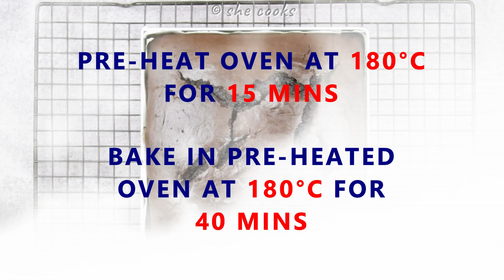Ding Dong Cake Recipe | Easy Chocolate Cake Recipe | Copycat Hostess Ding Dong Cake Recipe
Ding Dong Cake Recipe | Easy Chocolate Cake Recipe | Copycat Hostess Ding Dong Cake Recipe | Dessert Recipe | Chocolate Recipes

Ingredients:
2 Cups + 5 Tbsp Maida (Plain Flour)
3/4 Cup Cocoa Powder
1 Tsp Salt
2 Tsp Baking Soda
1 Tsp Baking Powder
2 Cups Milk
1/2 Cup Oil
2 Eggs or 1/4 Cup Curd or Mashed Banana
1 Tsp Vanilla Essence
1/2 Cup Hot Water
2 Tbsp Instant Coffee Powder
1 Cup Sugar
1 Cup Unsalted Butter
1 Cup Fresh Cream
500 g Dark Chocolate